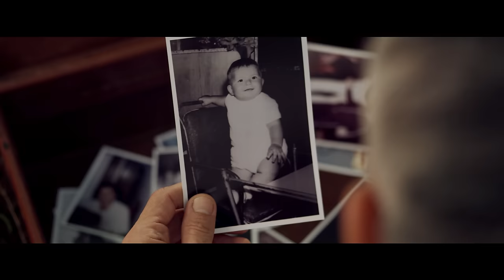Raul Ruffino - Hoy voy (video oficial)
Protagonizado por Raúl Ruffino

Producido xFuturístico

Dirigido por Gonza López
Producción Ejecutiva: Gloria López
Asistencia de Producción: Esteban Licht
Dirección de Arte: Christian Lisa
Dirección de Fotografía y Cámara: Leonardo Druventi
Asistencia de Fotografía: Kucho Sanguinetti
Edición: Leonardo Druventi
Animación: Vanina Bordón
Film Look: Gabriela Plazas & Sergio Rentero en Gotika Media
Catering: Amaranta Cocina Natural
Marketing: Juanchi Moles

Agradecimientos: Celina Harry - Indie Rental - Marcelo Tonini - Uva Rental - Nicolás D´Amico - Roberto Solá

Filmado en Villa Elisa, Buenos Aires, Argentina.

Producción ejecutiva: Esteban Costa, Roberto Costa, Alberto Moles.